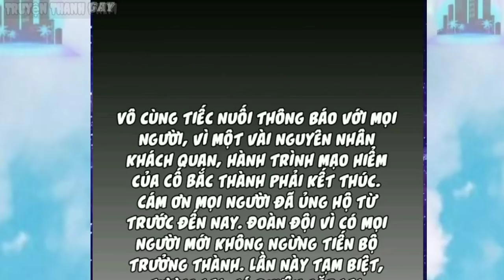Lính Đặc Công Xuyên Không Về Thời Đường Cực Chất _ Tập 5 Truyện Thành Phim hết p1